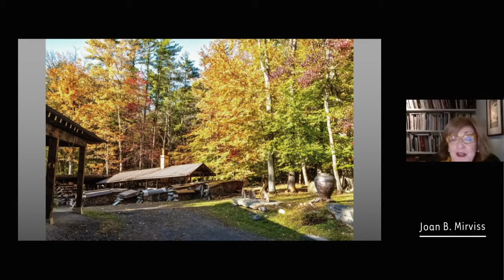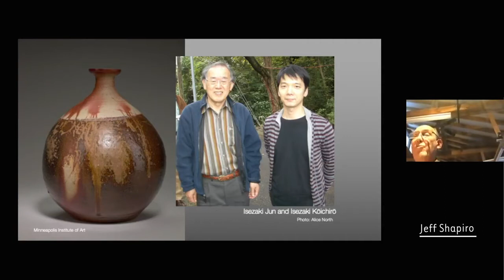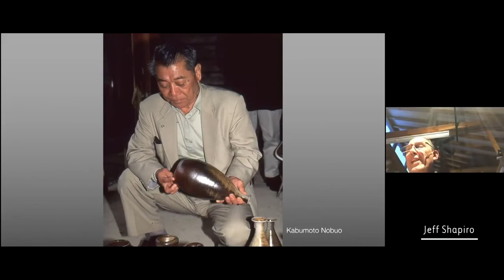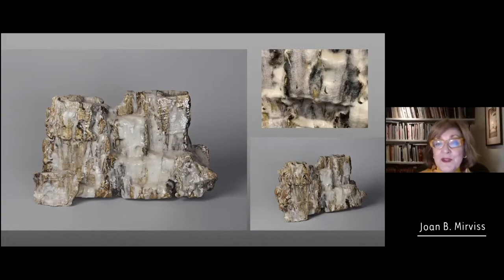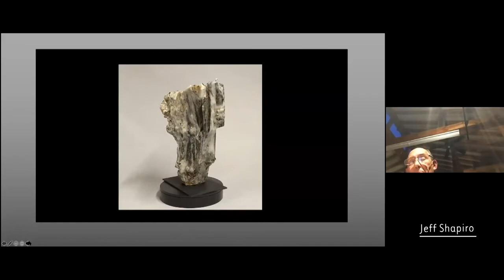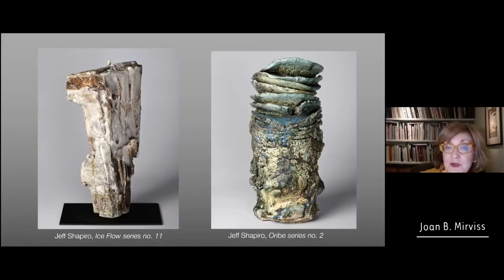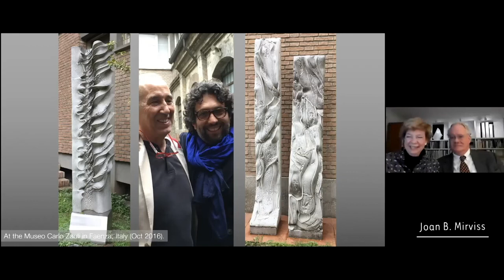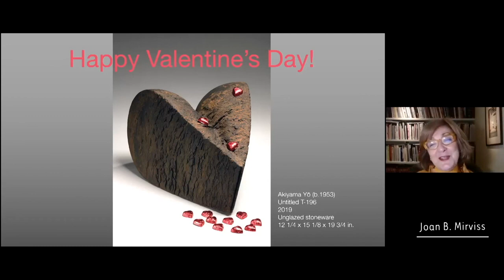Jeff Shapiro - Cascades and Glacial Landscapes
For our next Zoom event, Joan Mirviss will moderate a discussion with prominent clay artist Jeff Shapiro and ceramic collectors Halsey and Alice North on Jeff’s unique journey: from ceramic training in Japan as a young man, through his decades-long evolution into an independent artist creating highly original works that draw from his varied experiences.

Panelists:
JEFF SHAPIRO, clay artist based in New York
ALICE and HALSEY NORTH, ceramic collectors and museum patrons

Event produced and edited by Bonnie B Lee, Joan B Mirviss LTD